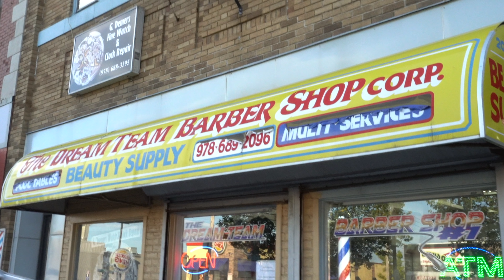ENTREVISTA DE BARBERO A BARBERO